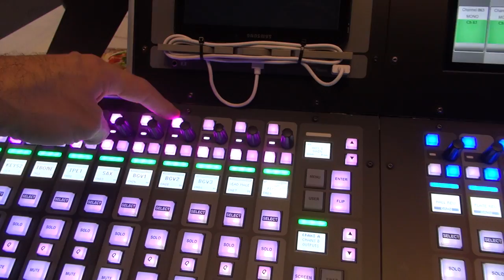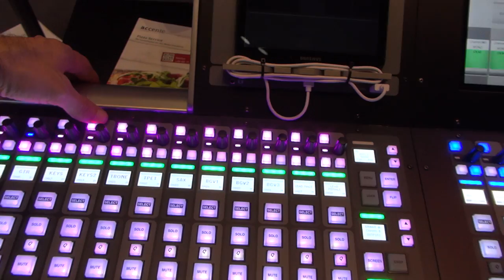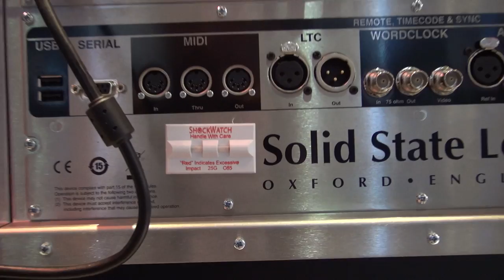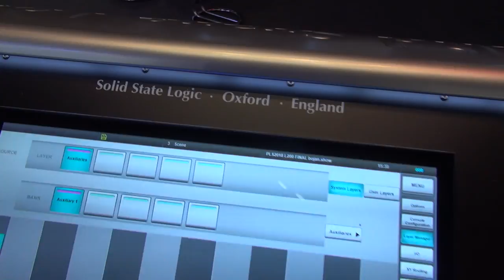Solid State Logic SSL Live. L200 High Performance Mid Scale Console Review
Review of Solid State Logic SSL Live. L200 High Performance Mid Scale Console.

Specification:
Paths 144 (all full)
Fader Tiles Three (36 +2 faders)
Matrix 4 x 32 inputs / 24 outputs
VCA's 24
FX Slots 48
FX types 45+
Sample rate 96 kHz or 48kHz
Local analogue I/O 12 mic/line, 2 TB, 3.5mm input, 12 line out , 2x headphone
Local AES/EBU I/O 4 pairs (with SRC)
MADI ports (coax/optical) 8 (4 redundant pairs)
MADI FX loop Optical in/out x 1
Blacklight One redundant pair
Dante - IP Audio Network 32x32 redundant pair
Maximum I/O 568 in /out (600 with Dante)
Channel Control Tile Not Available
Main touch-screen 17” 600 Nits
Power Supply Two redundant as standard
Width 1370mm (54”)